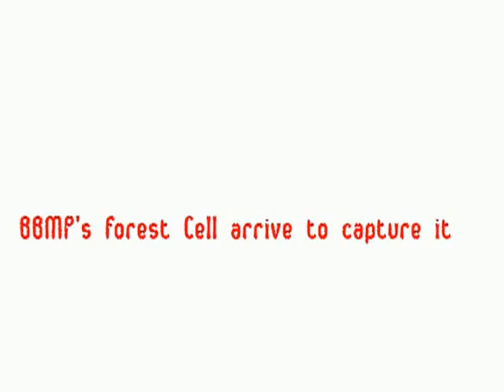Russell's Viper (Daboia) snake in Bangalore Neighbourhood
Three weeks ago on a midnight, this viper visited us and found a place in our backyard cozy enough to take a nap. My family and the neighbourhood was terrified since it is a fully grown adult venomous snake called Russell's Viper or Daboia; in Kannada it's called ಮಂಡಲದ ಹಾವು (ManDalada Haavu). Daboia is one of the species responsible for causing the most snakebite incidents and deaths among all venomous snakes, as per Wikipedia.
We called snake catchers but couldn't coax them to come at midnight and by morning it was gone. For next couple of days I sprinkled talcum powder at entry points in the hope to track if it comes crawling in.
And on this day I found it in the open basking in sunlight in the empty plot right next to our house (Surprised to see in daylight, this is actually a nocturnal being). We called couple of them again including Forest Cell of BBMP. Normally it's not captured or even disturbed if it's in an open area. But the BBMP folks agreed since it was a Russell Viper and had visited couple of other homes in this densely populated neighbourhood.